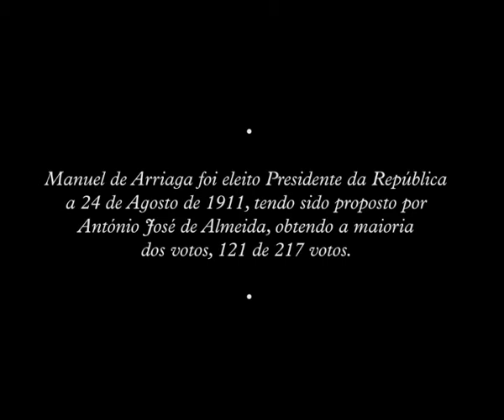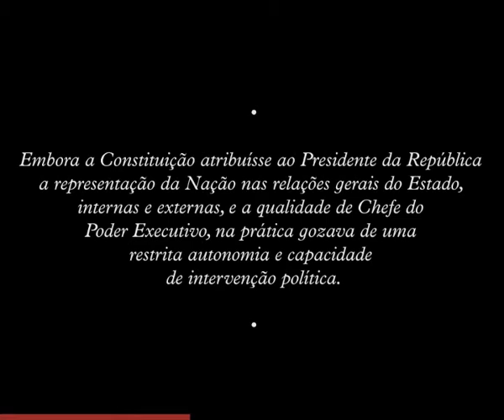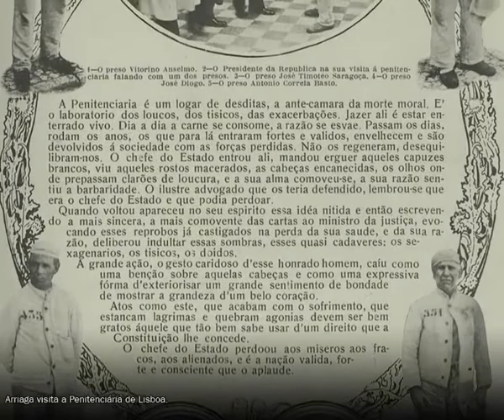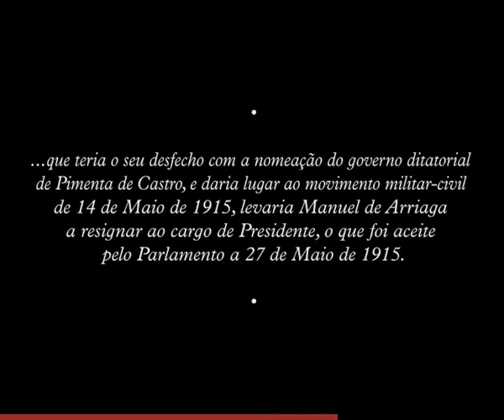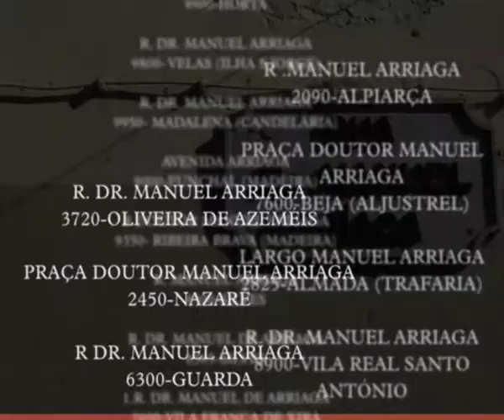Mandato de Manuel de Arriaga enquanto Presidente da República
Compilação de imagens sobre o mandato de Manuel de Arriaga enquanto Presidente da República, disponível também na Casa Manuel de Arriaga, Horta, Faial,
Manuel José de Arriaga Brum da Silveira e Peyrelongue, filho de Sebastião José de Arriaga Brum da Silveira e de Maria Cristina Pardal Ramos Caldeira, nasceu na Horta a 8 de julho de 1840 e faleceu em Lisboa a 5 de março de 1917. Foi eleito Presidente da República em 24 de agosto de 1911 e renunciou ao cargo em 29 de maio de 1915.
Créditos Fotográficos: Arquivo Fotográfico da Câmara Municipal de Lisboa e "Ilustração Portuguesa"